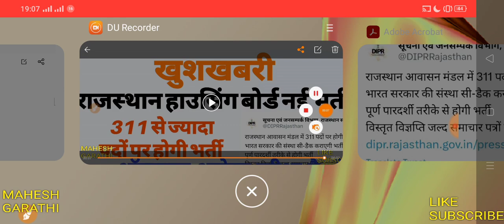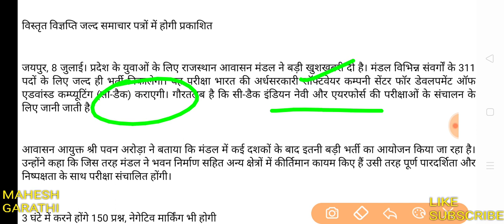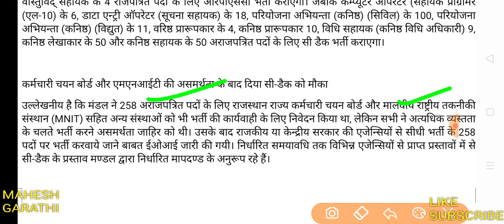Rajasthan housing board bharti 2023। राजस्थान हाउसिंग बोर्ड में आई नई भर्ती।🔥🔥 खुशखबरी 🔥🔥🔥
कुल पद परीक्षा पैटर्न सहित सभी जानकारी
Online आवेदन सहित सभी जानकारी
Rajasthan Housing board new vacancy 2023।